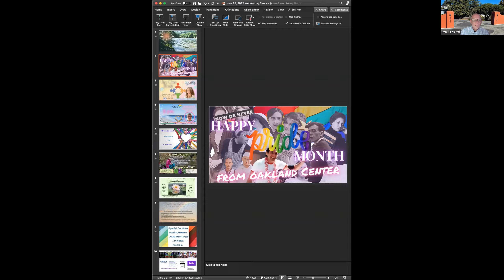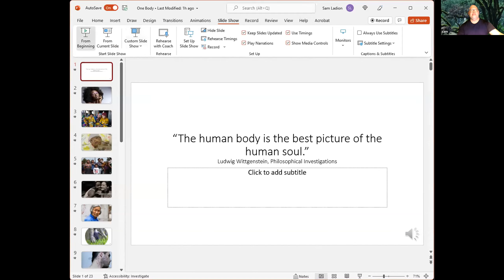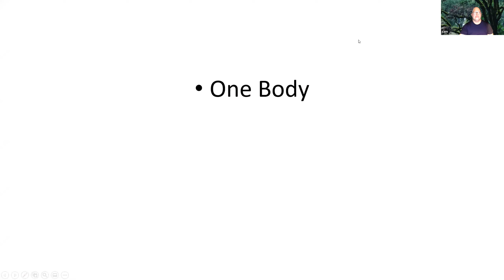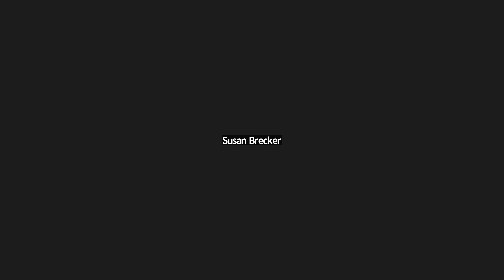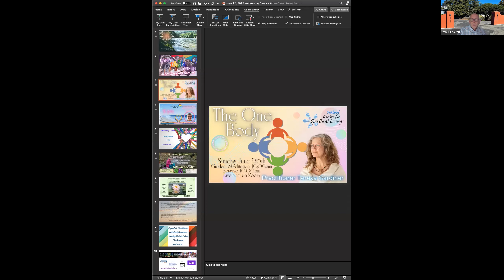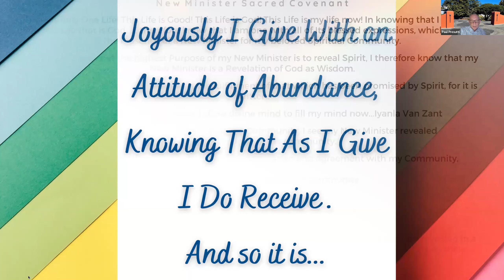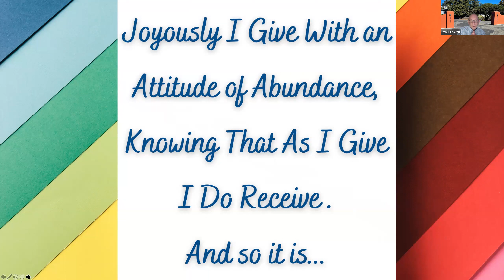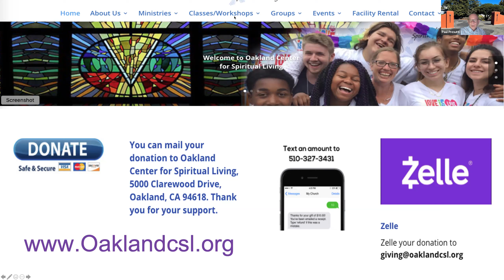Loving The One Body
The One Body
Sam Ladion challenges us to examine how easily we embrace the oneness in everyone, regardless of conditions and what obstacles we encounter on the way.

Follow our youth on Instagram
Instagram.com/the_hopper_house_ocsl_yfm

Be spiritually inspired.